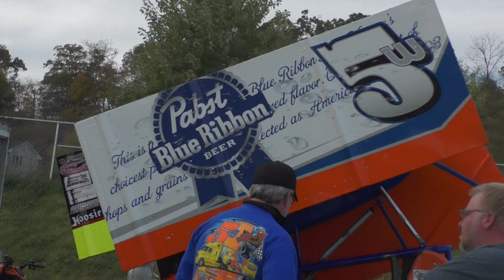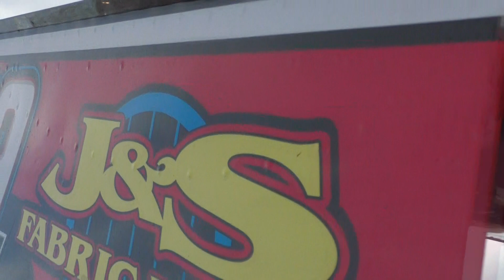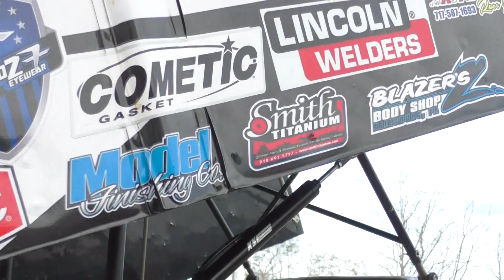Pit Walk during Open Wheel Madness at Port Royal Speedway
Take a pit walk through the pit area at Port Royal Speedway during warm-ups for Saturday's Open Wheel Madness program.